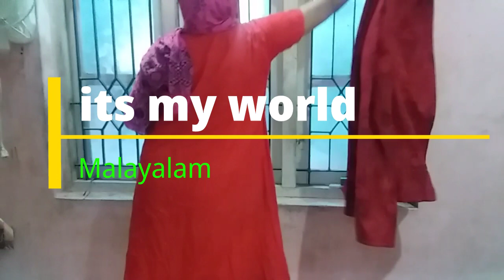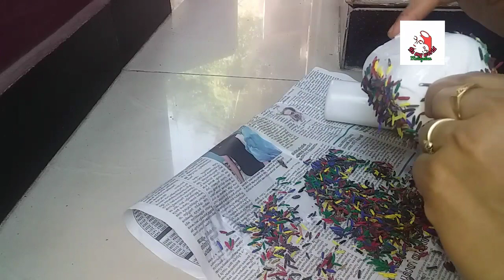വീട്ടുജോലികൾ പെട്ടന്ന് തീർത്തു ഫ്രീ ആകാൻ ഒരു കിടിലൻ ഐഡിയ /productive day in my life#itsmyworld